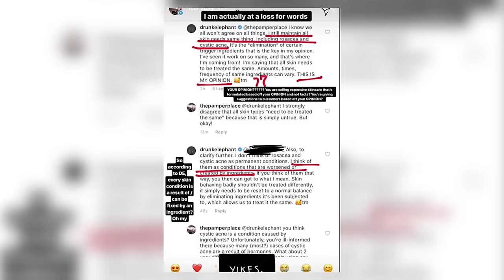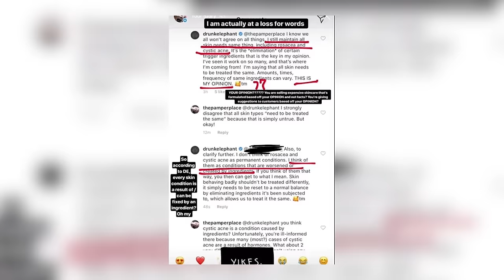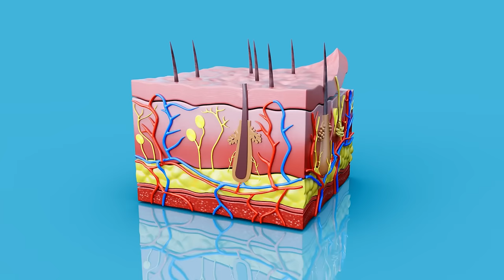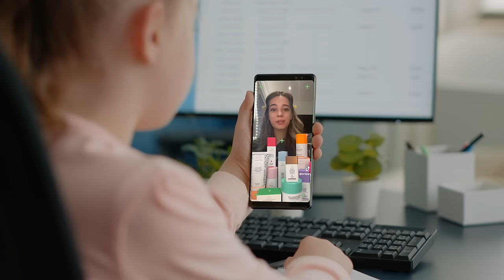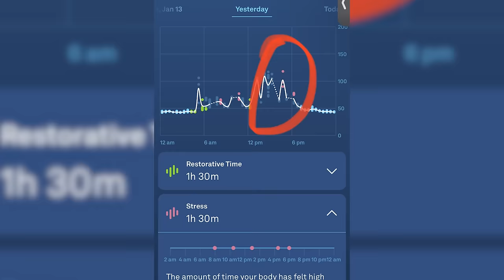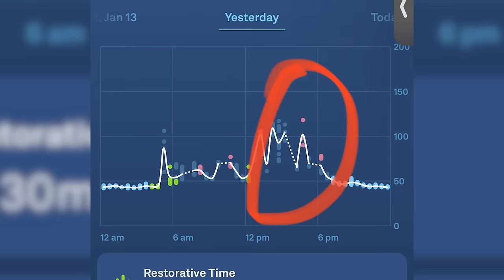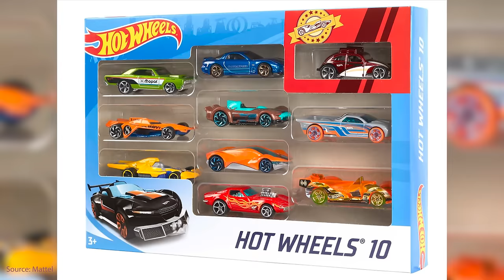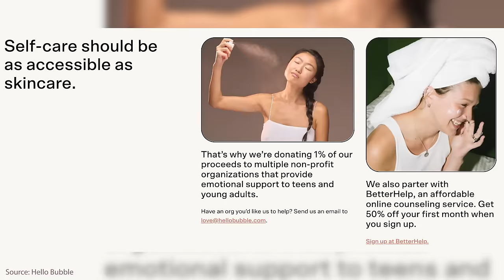10 Year Olds Are Destroying Sephora With Drunk Elephant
10 Year Olds Are Destroying Sephora With Drunk Elephant
Come say hi on bereal if you like the unfiltered pictures as much as I do